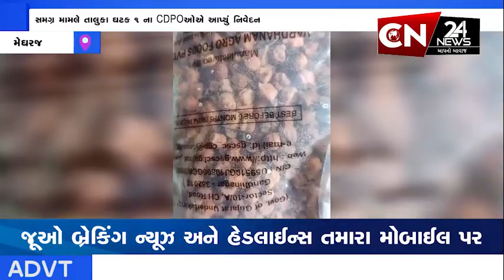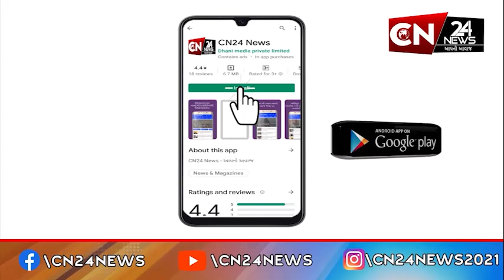મેઘરજ : લાભાર્થીઓને આપતાં ચણાના પેકેટમાં જોવાત મળવાનો મામલો